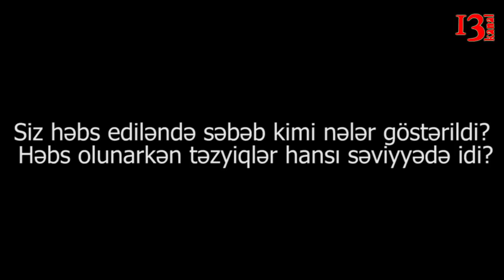"Dustaqlara işgəncə verirlər, həbsxanalar gestaponu xatırladır"- Əfqan Sadıqov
Əfqan Sadıqov:
Azərbaycandakı həbsxanalar acınacaqlı vəziyyətdədir. Ədliyyə Nazirliyi türmələrdə anti insani bir rejim yaradıb. Mən bu haqda mətbuat vasitısi ilə dəfələrlə məlumat vermişəm. Hakimiyyət bunları etməklə insanları qorxu altında saxlayır.